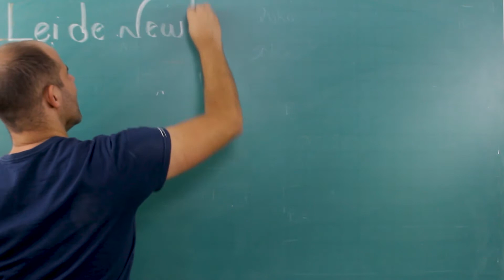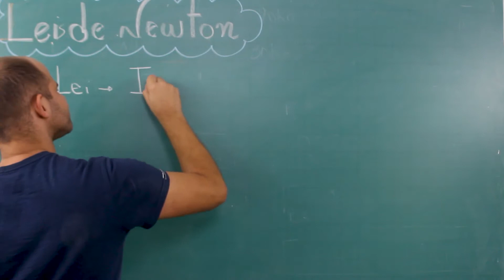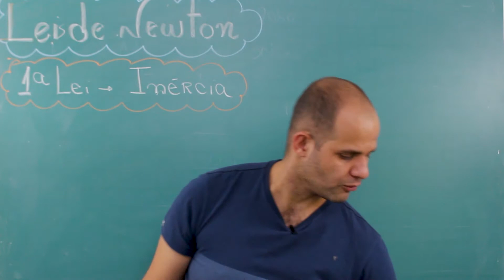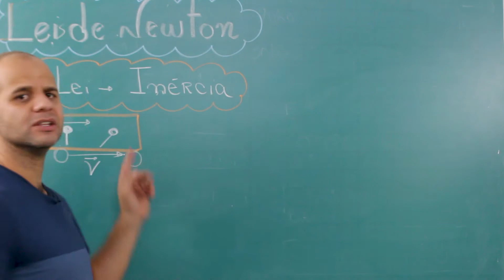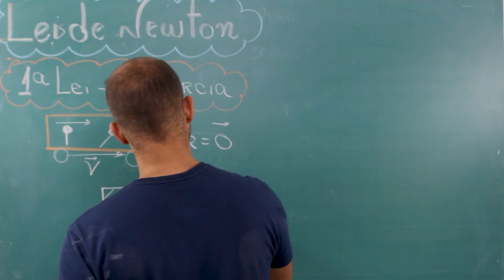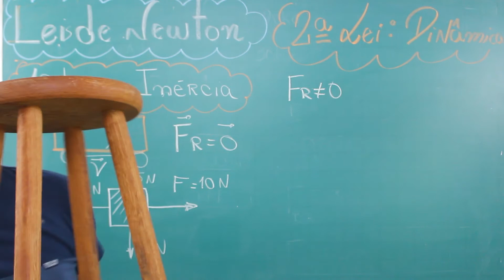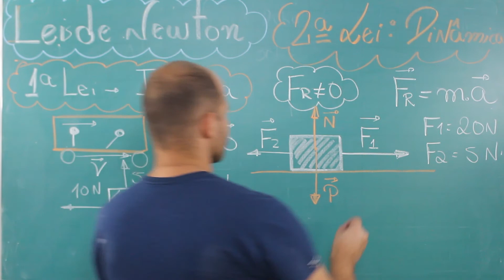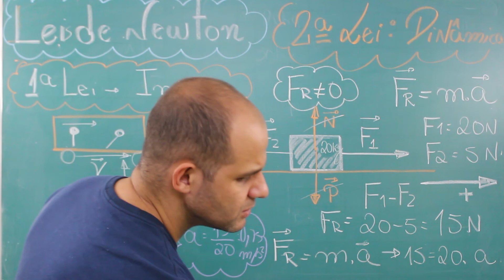Leis de Newton: Aula 1. Inércia e Dinâmica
Nesta aula vamos falar sobre dinâmica e Inércia, as Leis de Newton, são o foco principal desta aula pque vai ajudar você a chegar lá.